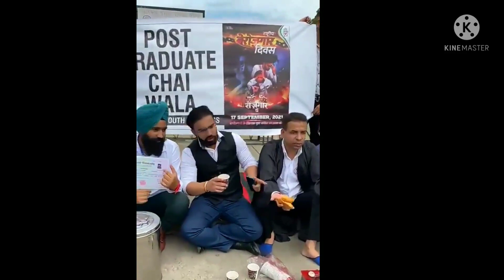ssc gd 2018 protest🔥post graduate chai bala!! पढ़ा लिखा युवा पोकौरा बाला(बेरोजगार युवा ने किया बोला)